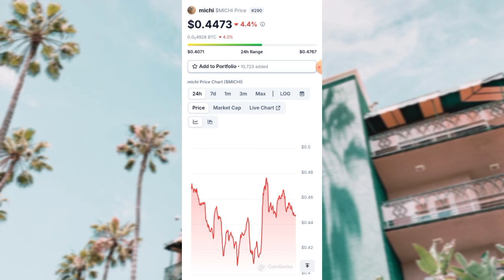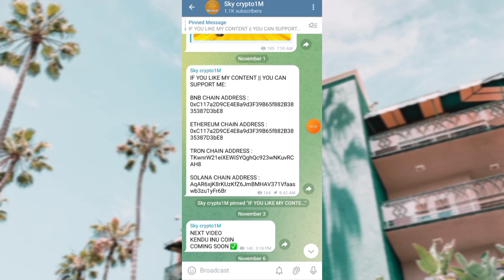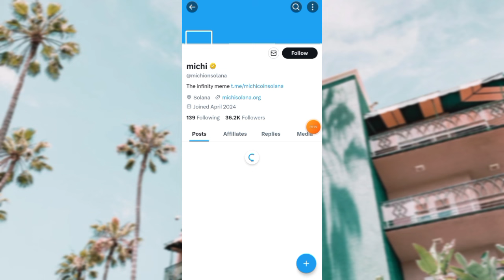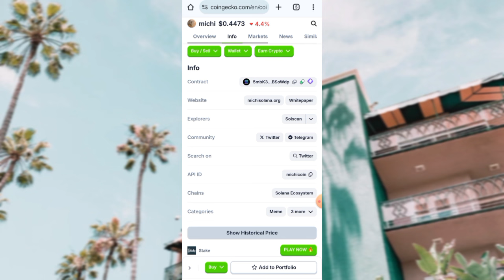🎊GRAND NEWS🎊 MICHI COIN BINANCE LISTING || MICHI PRICE PREDICTION 2025 || 1000X ??? 🚀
TITTLE : MICHI COIN BINANCE LISTING || MICHI PRICE PREDICTION 2025 || 1000X MEME COINS || SOLANA MEME COINS || BINANCE NEXT LISTING MEME COINS || POPCAT || MEW CRYPTO || MANEKI COIN || LOW CAP MEME COINS CRYPTO

IF YOU LIKE MY CONTENT||YOU CAN SUPPORT💰

BNB CHAIN ADDRESS :
0xC117a2D9CE4E8a9d3F39B65f882B3835387D3bE8

ETHEREUM CHAIN ADDRESS : 0xC117a2D9CE4E8a9d3F39B65f882B3835387D3bE8

TRON CHAIN ADDRESS :
TKwnrW21eiXEWiSYQghQc923wNKuvRCAH8

SOLANA CHAIN ADDRESS :
AqAR6xjK8rKUzKfZ6JmBMHAV371Vfaaswb3zu1yFr6Br

MICHI SOL
MICHI COIN
MICHI CRYPTO
MICHI MEME COIN
MICHI MEME CRYPTO
MICHI BINANCE LISTING
MICHI COIN BINANCE LISTING
MICHI PRICE PREDICTION
MICHI COIN PREDICTION

PEANUT THE SQUIRREL
PEANUT THE SQUIRREL CRYPTO
PNUT CRYPTO
PNUT COIN
PNUT TOKEN
PNUT MEME COIN
PNUT MEME CRYPTO
PNUT PRICE
PNUT CRYPTO PRICE
PNUT PRICE PREDICTION
PNUT COIN PRICE PREDICTION
PNUT BINANCE LISTING
PNUT COIN BINANCE LISTING
PNUT ELON MUSK
PNUT ELON MUSK CRYPTO
PNUT MEME COIN 1000X

next Brett
next BOME
NEXT WIF
next shiba
next bonk
next Dogecoin
next Floki
next core
next Etherum
next Bitcoin

shiba inu
dogecoin
coq inu
coq inu coin
dogecoin crypto
dogecoin price prediction
PEPE COIN
PEPE CRYPTO
Floki Inu
floki inu coin
floki crypto
babydoge coin

meme crypto price prediction
meme coin 1000X
altcoins
1000X altcoins
crypto Altcoins
crypto gems
1000X crypto gems

meme coins
meme crypto
meme cryptocurrency
crypto
crypto news
crypto news today
cryptocurrency
cryptocurrency news
cryptocurrency news today
crypto updates

elon musk
elon musk meme coins
elon musk crypto
united states
united states crypto
USA crypto
United States Bitcoin
united kingdom
sky crypto